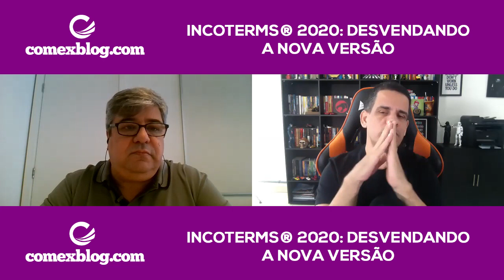INCOTERMS® 2020: Desvendando a Nova Versão | comexblog.com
🌐 Quer receber conteúdos exclusivos, no seu celular?

✅ Vídeo com o Consultor Milton Gato, sobre a Nova Versão dos INCOTERMS® 2020 ImportacaoNaPratica 🚀

➜ Precisando de apoio para importar? Eu te ajudo ➜